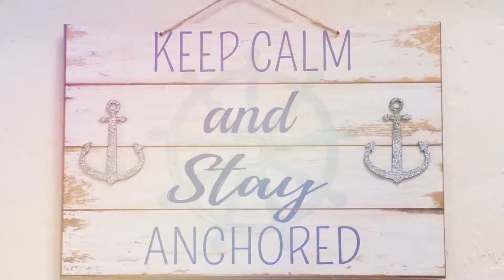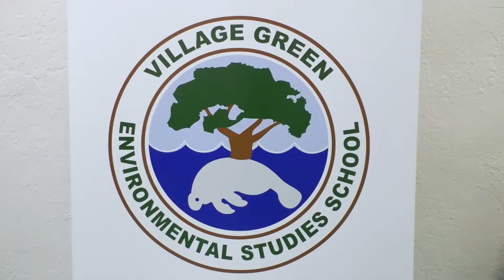Village Green Elementary School Promo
Welcome to Village Green Environmental Studies School, home of the Manatees in southeastern Port St. Lucie, Florida.  The Village Green Mission guides our students towards the mission of St. Lucie Public Schools that all students graduate from safe and caring schools, equipped with applicable knowledge, skills, and a  desire to succeed.

Students in pre-kindergarten through grade five are provided with a rich curriculum. Science and math are integrated across the curriculum to combine real world application of skills and cultivates a catalyst for all subject areas. Village Green Environmental Studies School also offers concentrated studies that provide students with authentic opportunities to tackle environmental issues we face in our community and our world today.

In addition to a rich core curriculum, our students participate in a series of field study programs designed to expose all students to hands-on experiences. Our backyard scientists benefit through partnerships with local experts from the Savannas Preserve, Hobe Sound Nature Center, and local 4-H chapter.

Our on-site garden and nature trail provides many learning opportunities which include the identification, cultivation, and study of plant life, both native and invasive, including local animal habitats.

Village Green Environmental Studies School is committed to our vision that all students are provided with exemplary instruction and learning opportunities in order to prepare each child to advance to the next level in their pursuits of college studies and careers in a safe and caring environment.

In setting our goals, we will continue to strive towards higher levels of student performance by offering a challenging elementary curriculum that is aligned with rigorous standards delivered through diversified instructional strategies through an emphasis on high order thinking and problem-solving.

Today's Learners. Tomorrow's Leaders. We are St Lucie Public Schools.